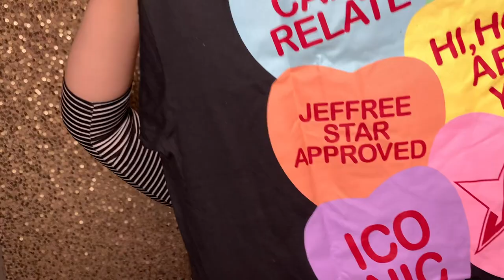Deluxe Valentines Day Mystery Box unboxing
Hey guys, I had so much fun unboxing this Jeffree star Deluxe mystery box, let me know what your thoughts are. I thought I was gonna be disappointed but I like pretty much everything that came in the box! I get the premium box on monday and I  will unbox that one on camera as well